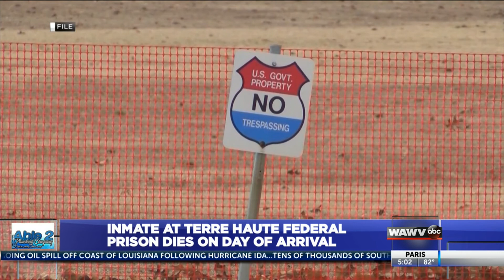Second inmate in two weeks killed at USP Terre Haute